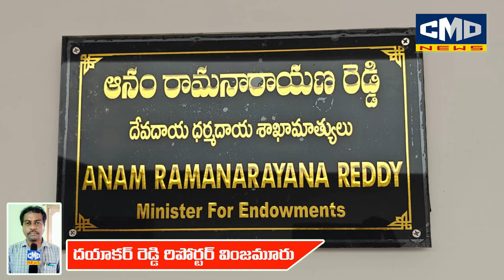మంత్రిగా బాధ్యతలు చేపట్టిన ఆనం రామనారాయణరెడ్డి